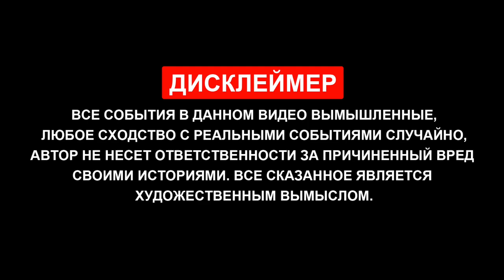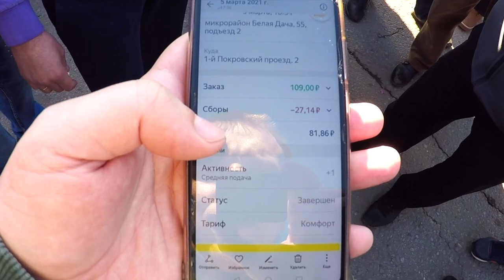Забастовка такси в Железнодорожном | Против сервиса ЯНДЕКС ТАКСИ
Я сам проживаю в г. Балашихе  мкрн. Железнодорожный (раньше это был город Железнодорожный). 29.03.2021 прошла забастовка против сервиса Яндекс Такси. Началась она не случайно, сам бренд Яндекс Такси начал в разных локациях отключать доплаты и снижать цены на заказы, в данный момент в Железнодорожном стоимость поездки дошла до цены маршрутки. Я прибыл на место в этот день поддержать ребят и лично пообщаться с водителями, что они думают обо всём этом вы увидите в данном ролике.